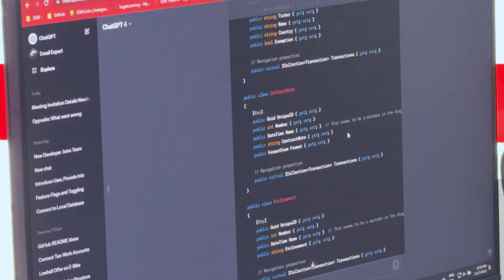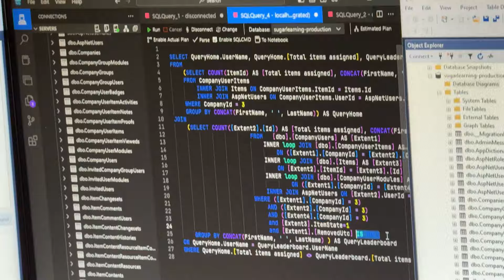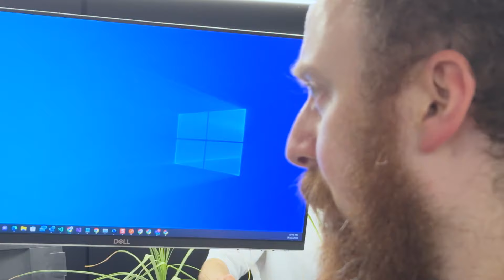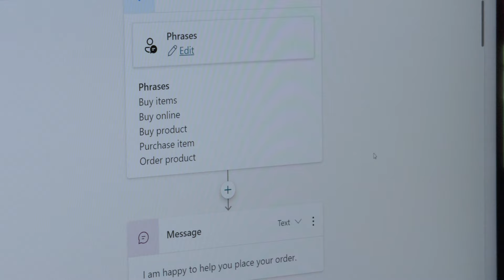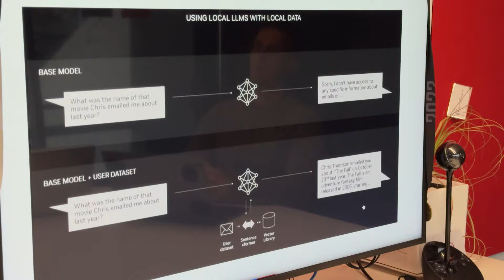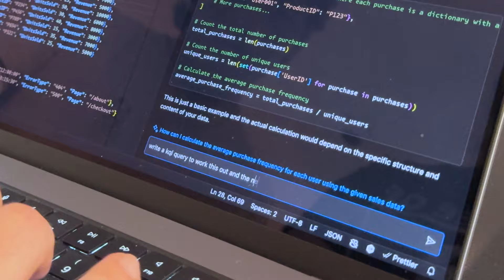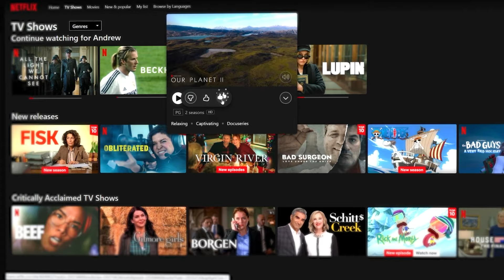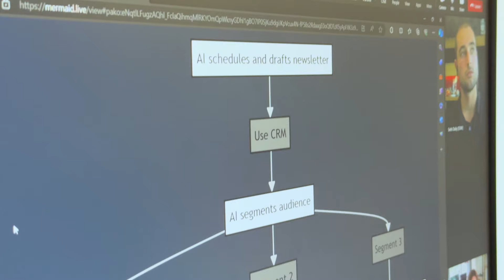The Future of Business with AI: Automation, Intelligence, and Customer Relations | Ulysses Maclaren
AI is reshaping industries, and those businesses that invest early will reap the greatest rewards. AI can be applied to almost any task imaginable—and the best way to find out where your business can improve is by hiring expert consultants. Having the right people guide your business through AI development ensures you adapt to the changing landscape and capitalize on the opportunities ahead.

👋 Get in touch:
Ulysses Maclaren – SSW General Manager

v7 - Andrew